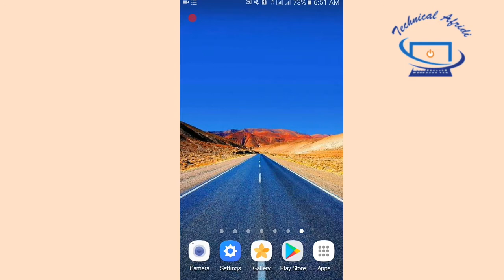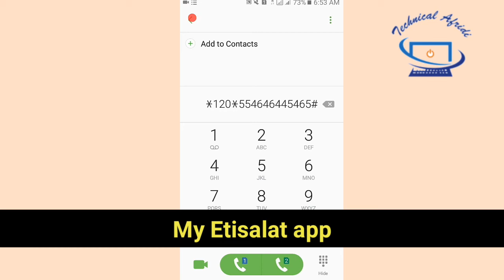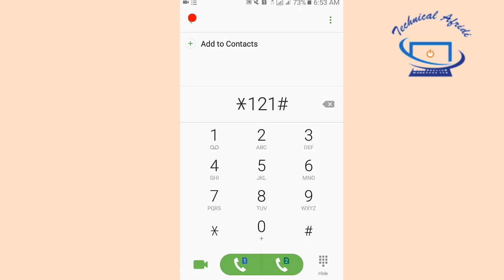Etisalat Quick pay | Etisalat Recharge | How to Recharge Etisalat Number | Etisalat online recharge